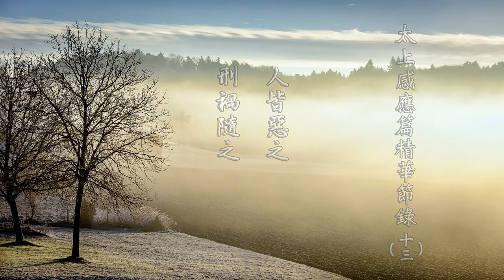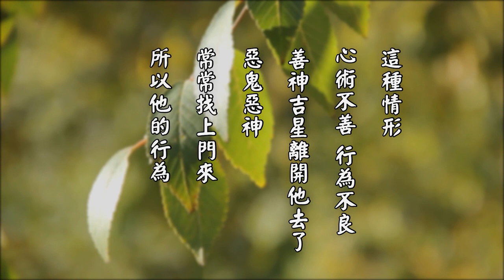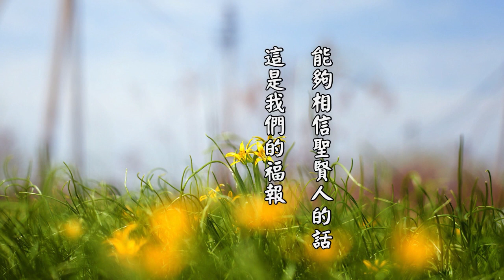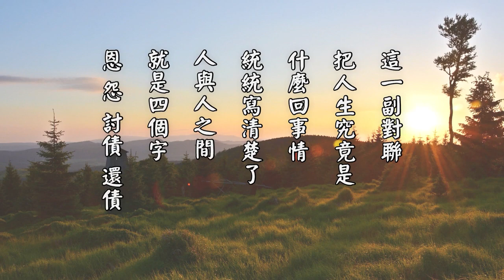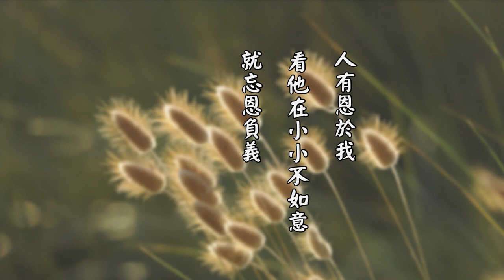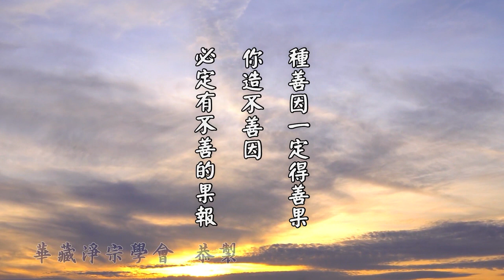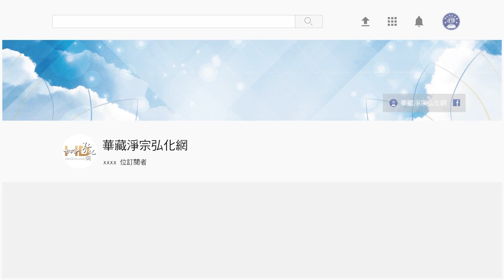太上感應篇精華節錄 013 人皆惡之 刑禍隨之｜淨空老和尚主講